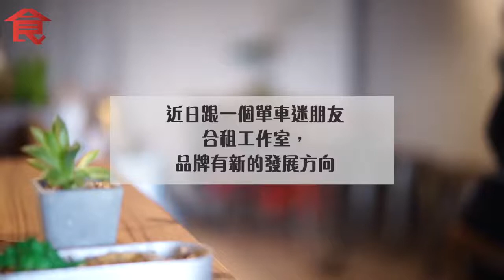番石榴撞迷迭香 用本地食材做畀港人食 唔只果醬咁簡單 人物專訪 飲食男女 Apple Daily 原刊日期_20180306